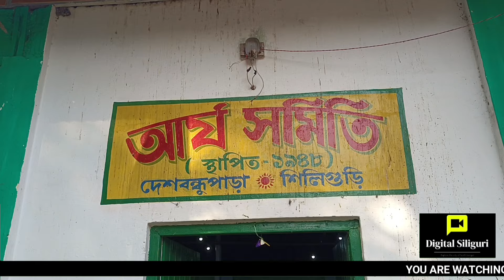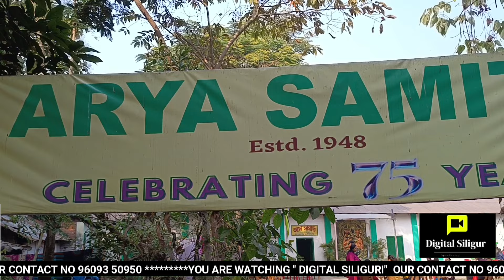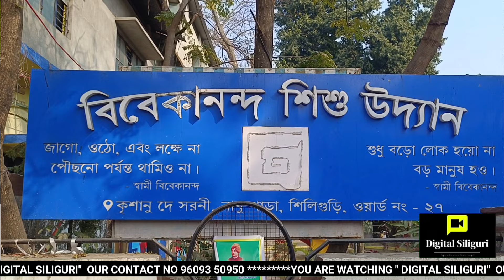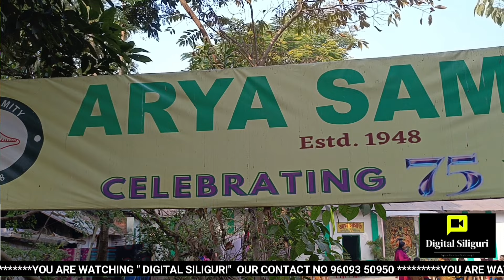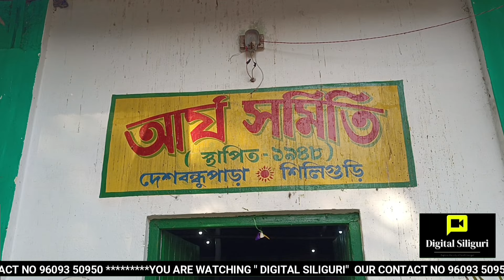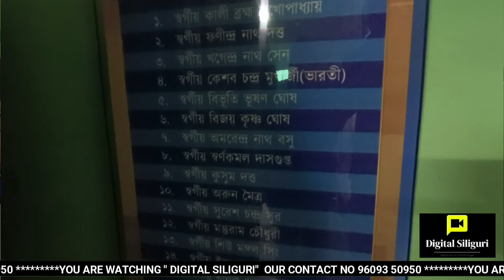ঐতিহ্যকে সাক্ষী রেখে বর্তমানে শিলিগুড়ি আর্য সমিতি